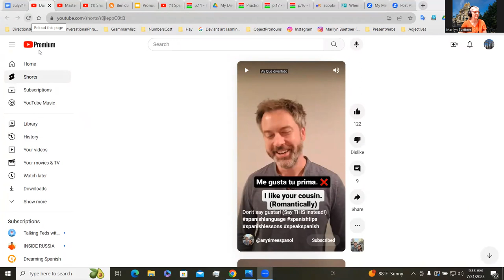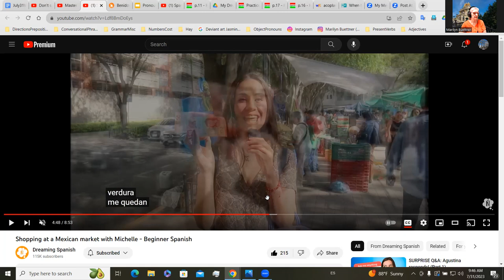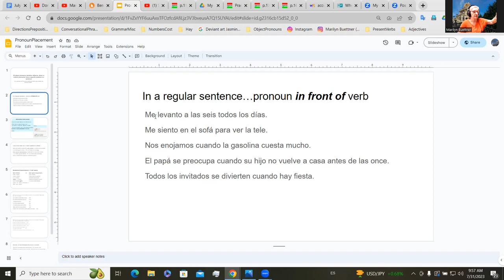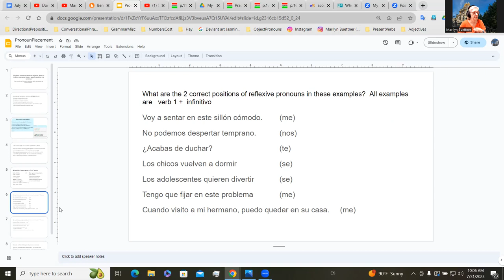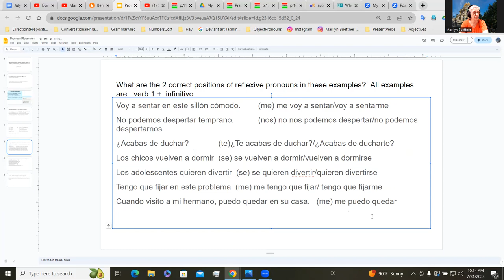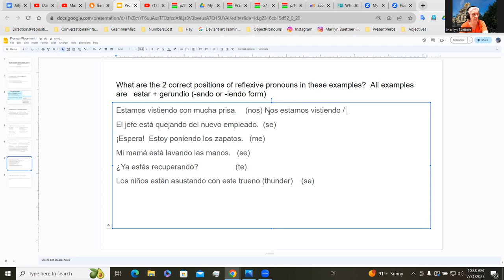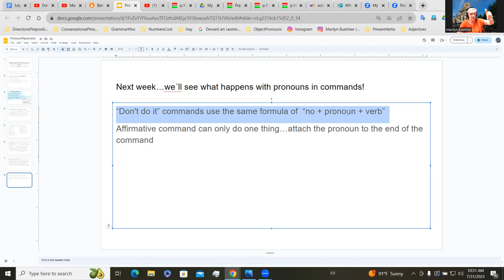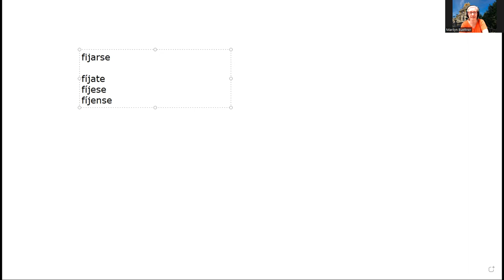Spanish for Beginners--Step 2--Mon., July 31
Practice with positions for reflexive pronouns in 2 verb phrases.